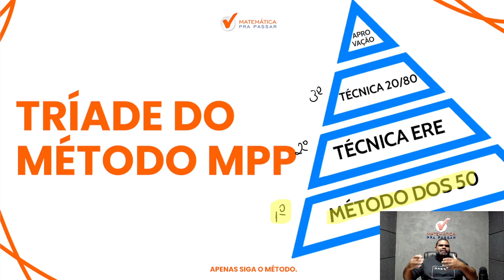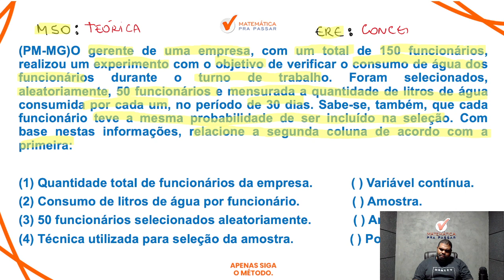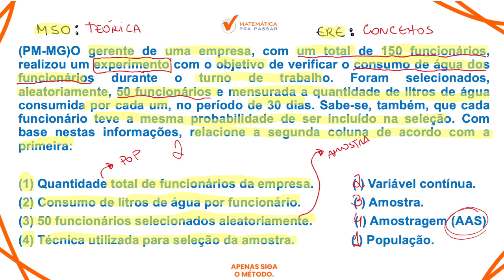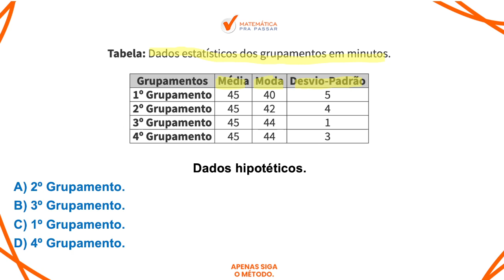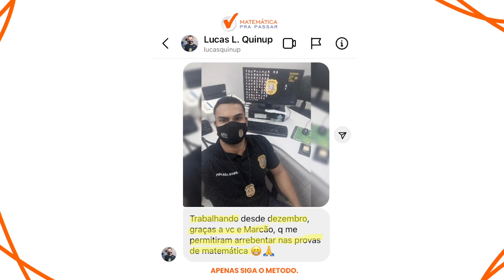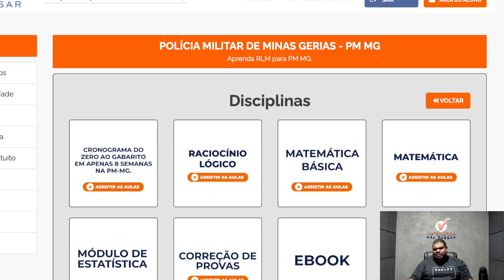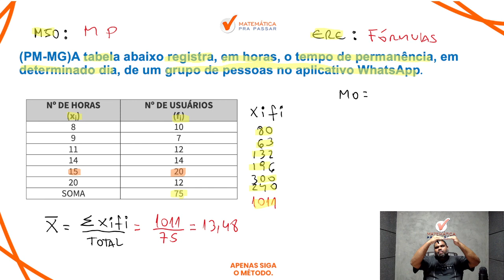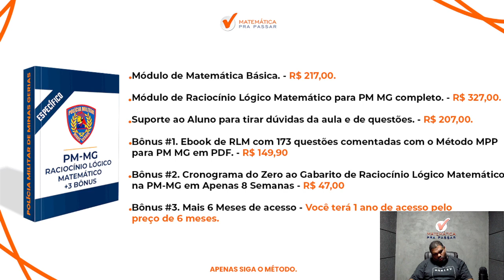Como Estudar Estatística para PMMG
Você quer aprender Como Estudar Estatística para PMMG?

Assista esse vídeo onde nosso professor, Marcão, irá te ensinar Tudo sobre o Estatística do concurso da  PM MG 2023 e  com certeza, com o método MPP,  VOCÊ vai aprender Estatística para PM MG.

Então aproveite essa análise de edital aperte o play e Bora Aprender Como Estudar Estatística para PMMG com o método MPP